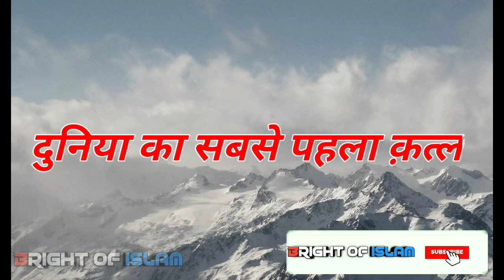Duniya Ka Sabse Pahla क़त्ल